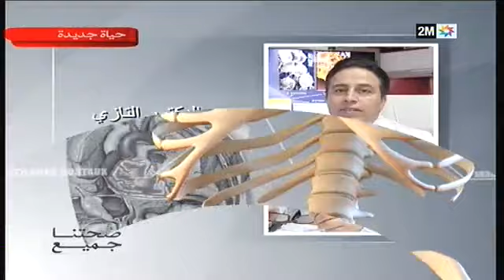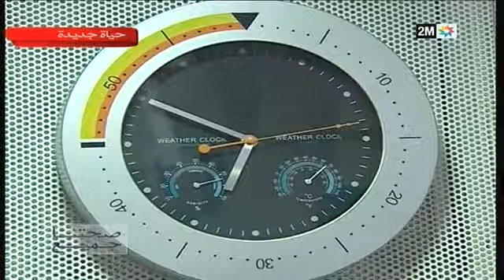مرض السمنة عملية شفط الدهون من البطن obésité La liposuccion de l'abdomen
المغرب الجزائر مصر العراق الكويت قطر لبنان ليبيا المملكة المغربية موريتانيا تونس الصومال العربية السعودية فلسطين سوريا الاردن غزة قطاع غزة ايران الامارات العربية المتحدة قطر البحرين اليمن تركيا امريكا بنات فتيات الليل دعارة بنت قصة الناس برنامج خطير عرب مسلسل فيلم سلسلة شريط افلام اغاني ممثلة فضيحة شوهة معجزة الرباط الدار البيضاء الرجاء البيضاوي الوداد الفاسي التطواني البطولة المنتخب مراكش اكادير منتخب ملعب الحسيمة تطوان الشماخ بنعطية تعرابت السعيدي الحمداوي العربي الليغا ميسي رونالدو بايرن مانشستر ارسنال maroc algerie egypt iraq kwait qatar lebanon libya marocaine mmauritania tunisie arabie saudia palestine syria jordanie gaza iran emirates arabe unisa usa amerique qatar bahrain yamen turkiyr turkiya banat fatayat lile da3ara bint qissat nass barnamaj mosalsal serie film aflam hindi aghani chanson fadiha choha scandal rabat tanegr casablanca raja casabalanca zamalek ahli taraji wydad wac rca fes tetouan mat botola chompions ligue messi ronaldo bayern manchester arsenal